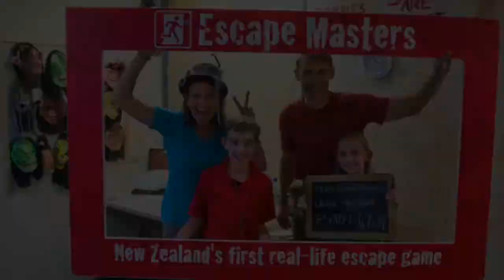RTW 365 Video Day317 | New Zealand Slideshow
Hey guys! Hope you enjoyed this episode of traveling!